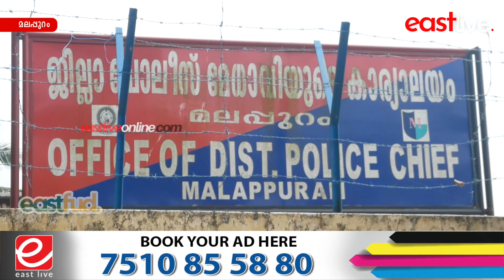ഹലാല്‍ ആട് കച്ചവടത്തിലേക്ക് നിക്ഷേപകരില്‍ നിന്ന് കോടികള്‍ വാങ്ങി മുങ്ങയതായി പരാതി